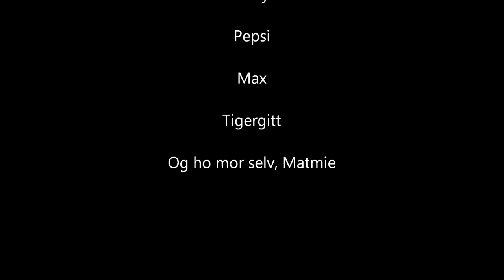Kitten thinks this is a forund world